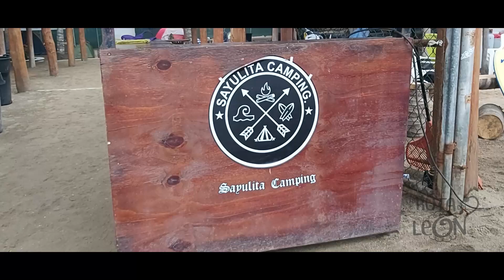SAYULITA NAYARIT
Sayulita es un pueblo en la costa del Pacífico de México respaldado por las montañas de la Sierra Madre Occidental. Es conocida por playas con fuerte oleaje, como la playa central de Sayulita. Al oeste, la playa de Los Muertos está más protegida, intercalada entre rocas protectoras. Las galerías de Sayulita venden obras de arte de los indígenas huicholes. Al suroeste, las Islas Marieta tienen una fauna diversa, como ballenas jorobadas y delfines.